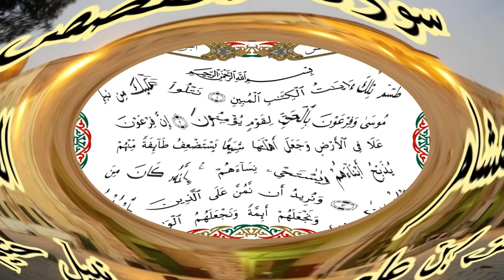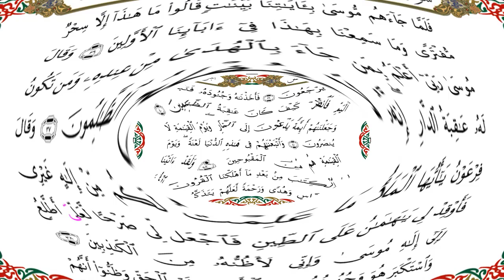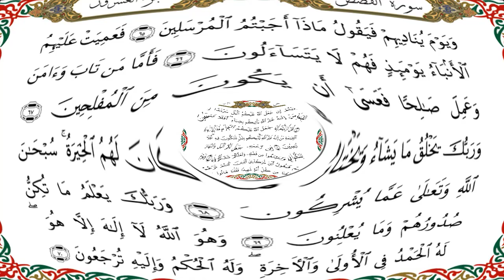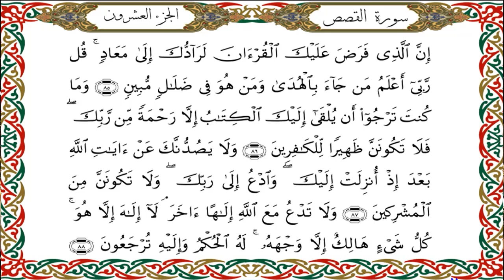سورة القصص برواية هشام عن ابن عامر-القارئ نبيل حتيم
سورة القصص  برواية هشام عن ابن عامرالكوفي-القارئ نبيل حتيم